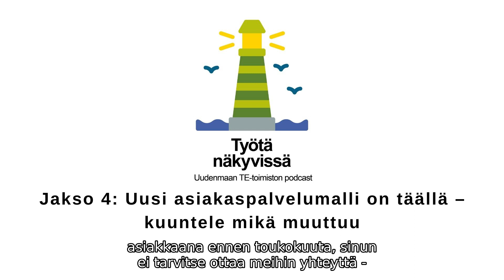Jakso 4: Uusi asiakaspalvelumalli on täällä – kuuntele mikä muuttuu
Asiakaspalvelumme uudistui toukokuussa 2022 ja toi muutoksia työnhakijoille.

Työnhakija saa tiiviimpää tukea työnhakuunsa päästessään keskustelemaan TE-asiantuntijan kanssa aiempaa useammin. Samalla käyttöön tulee työnhakuvelvoite ja karenssit eli maksuttomat määräajat lievenevät. Näistä asioista kertoo Uudenmaan TE-toimiston asiantuntija Heli Lehikoinen.

Myös verkkopalvelumme kehittyvät, kun käyttöön otetaan työmarkkinatori.fi-verkkosivusto. Työmarkkinatorin tuomia uudistuksia valottaa KEHA-keskuksen kehitysjohtaja Jaakko Westerlund.

Ohjelman juontavat Uudenmaan TE-toimiston johtavat viestintäasiantuntijat Matti Hietala ja Karine Liger.